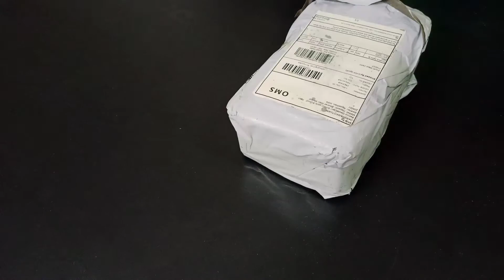EKEN H9R 📷 || UNBOXING || BEST BUDGET ACTION CAMERA 🤑|| GOPRO KILLER🔥|| ( Part -1 )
Unboxing of Eken h9r action camera 💯📸